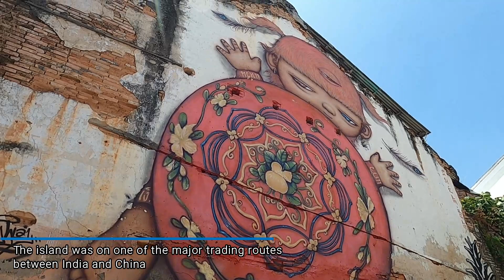Thailand | Phuket Town | Koh Racha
Phuket (Thai: ภูเก็ต) is one of the southern provinces of Thailand. It consists of the island of Phuket, the country's largest island, and another 32 smaller islands off its coast. It lies off the west coast of Thailand in the Andaman Sea. Phuket Island is connected by the Sarasin Bridge to Phang Nga Province to the north. The next nearest province is Krabi, to the east across Phang Nga Bay.

The Old Town is an area of historical interest in the city of Phuket. The main streets of Old Town are Thalang, Phang Nga, Krabi, Dibuk, and Yoawarat. Old Town is noted for Sino-Portuguese buildings on both sides of the street. Many old buildings have been converted into shops, hotels, restaurants, and museums.

Put Cho Shrine: It is the oldest Chinese temple in Phuket. It is also known as Put Jaw Temple and Kwan Im Teng. Kwam Im is the Chinese Goddess of Compassion.

Jui Tui Shrine is a traditional Chinese temple founded in 1911. The temple grounds are quite impressive, displaying photos of the temple when it was just a single, standalone construction without side buildings or walls.

Ko Racha Yai (เกาะราชาใหญ่) and Ko Racha Noi (เกาะราชาน้อย), also known as Ko Raya Yai and Ko Raya Noi, are twin islands off the southeastern coast of Phuket. Known for their crystal clear blue waters these islands have been an almost exclusive paradise for divers for years. With Racha Yai's white sand beaches and expanding accommodations, Racha Yai is growing in popularity.